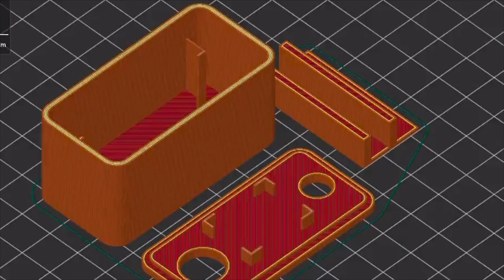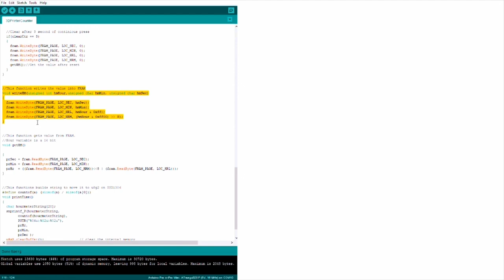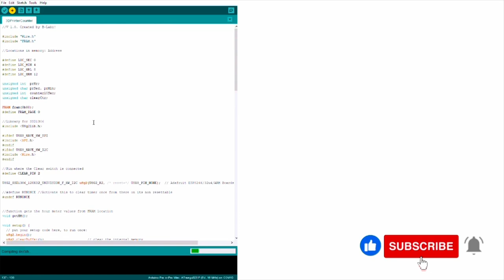DIY: 3D Printer run time counter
This is a run-time counter for 3D printer based on FRAM. The counter can be reset to zero by connecting a switch or holding the pin to zero for 3 seconds. Print using PETG as the ambient can be in excess of 45 dec inside the printing chamber.

Firmware can be adapted to increase the time. V2 with custom board is WIP will be published once ready!

Part list as below